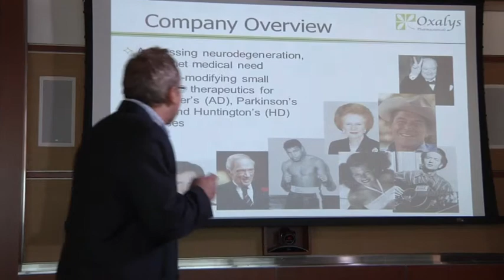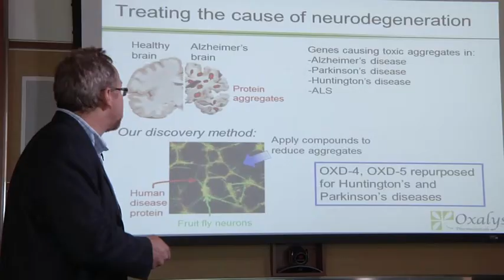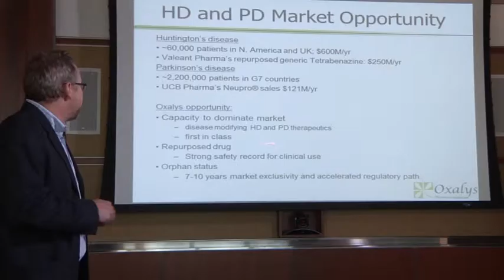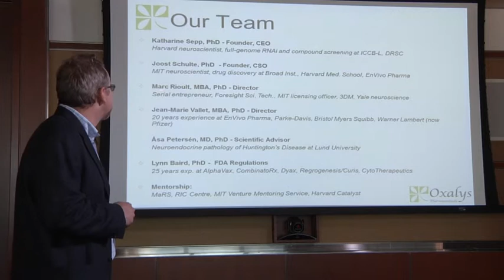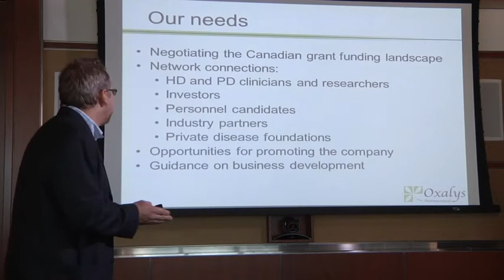Joost Schulte - OBI-OCE Entreprenuer Pitch Session 2013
Joost Schulte, PhD, from Oxalys Pharma pitches their drug development platform for Huntington's disease